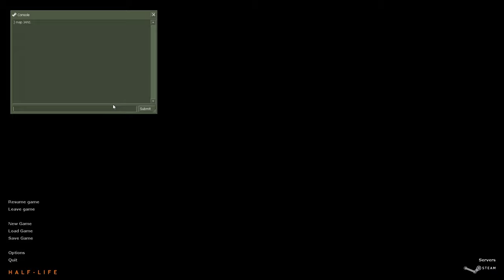Back to Xen | Singleplayer Half-LIfe Map Series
The map transition between the first and second maps is broken so I had to cheat to the second map and my weapons and HEV back in.